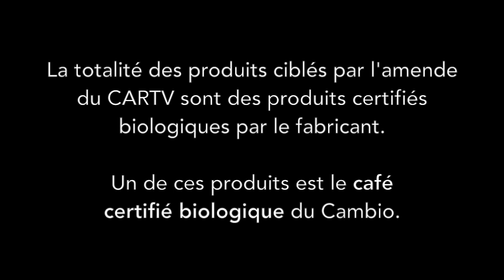"BIO FRITE-PATATE"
GUYLAINEPELLETIER
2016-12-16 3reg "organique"